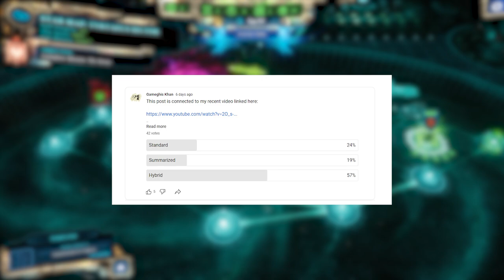Revenge of the Khan! Chaos Gate Lets Rage-Play: Part 1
Im back at it with a new format for my let's play sessions. Let me know what y'all think!